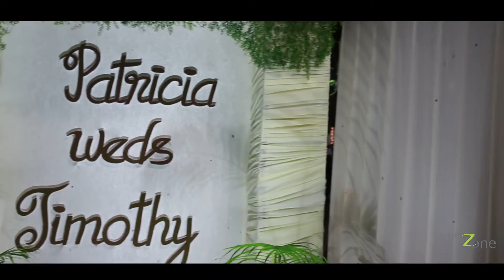Patricia + Timothy Wedding Candid Video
Team Head: Santhosh Raj, Edited at: Foto Zone
Foto Zone: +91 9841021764, 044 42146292